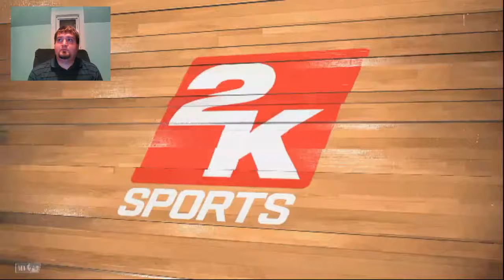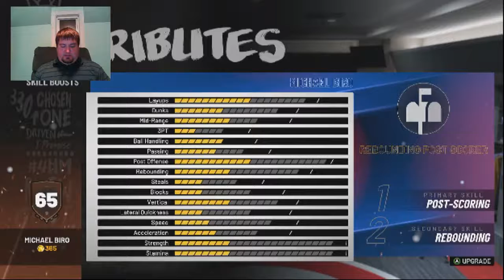The Journey to 2K Pro Pt 13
Continued Journey to become a 2K19 Professional. Watch as this broadcast tries and fails to work